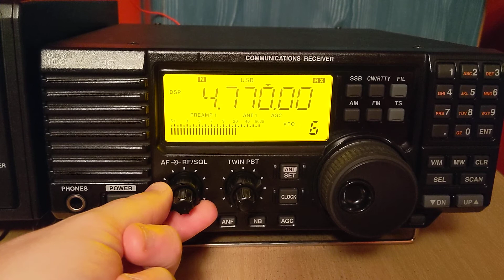The Alarm.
It's a Russian military command network signal serving the Western Military District.

Recorded: 2021026_2247 UTC.

Radio: Icom IC R75.

Antenna: External long wire.

Frequency: 4770 khz USB Mode.

Location Smolensk, Russia.